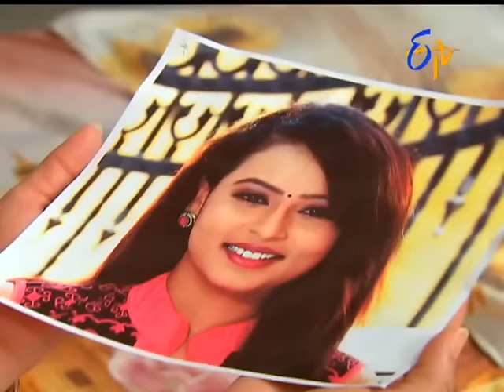Seethamma Vakitlo Sirimalle Chettu - 14th July 2016– Full Episode No268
చిన్న రోజి పెళ్ళికోసం పెద్దరోజి డబ్బు ఇవ్వబోతే నిరాకరిస్తారు సురేంద్ర దంపతులు. ఈరోజు ఎన్ని అడ్డంకులు వచ్చినా రోజీ మెడలో తాళి కట్టాలను కుంటాడు విజయ్. రోజీని దూరంగా తీసుకెళ్ళి నీకు మా విజయ్ కావాల్సివచ్చాడా ? అని అరుంధతి, సంధ్య ఆమెపై చెయ్యి చేసుకుంటారు. విజయ్ వచ్చి రోజీని తీసుకెళ్తాడు.
Seethamma Vakitlo Sirimalle Chettu - 14th July 2016– Full Episode No 268